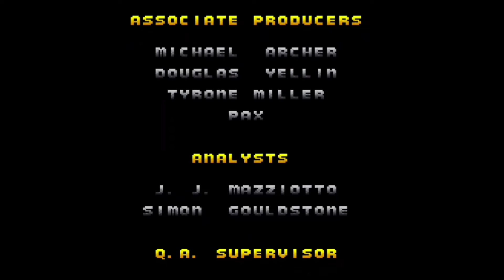WWF WrestleMania: The Arcade Game [Prototype] (Super Nintendo Entertainment System Gameplay)